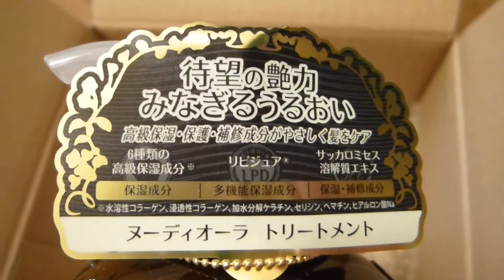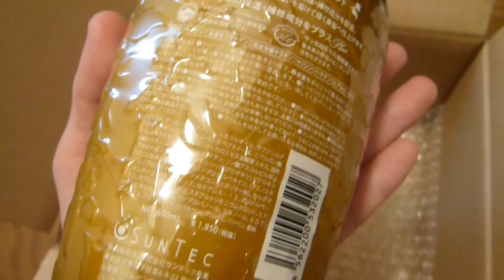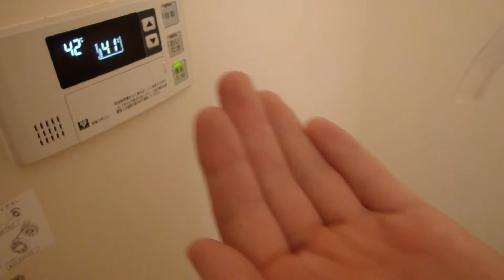【楽天】新ヌーディオーラ（NUDY AURA） ノンシリコンシャンプー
新ヌーディオーラ（NUDY AURA）
ノンシリコンシャンプー+トリートメントセット
使い心地、質問等はコメント欄へ！＾＾